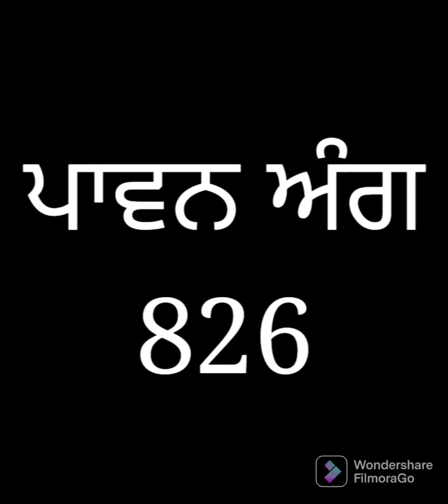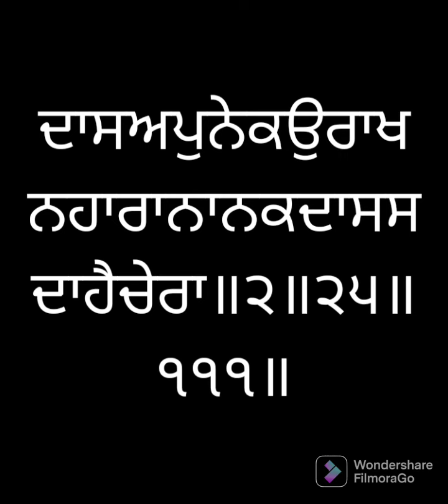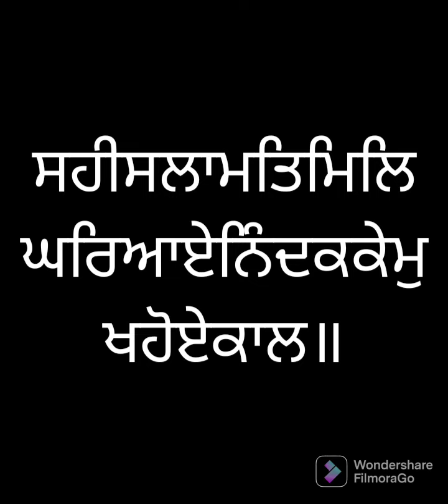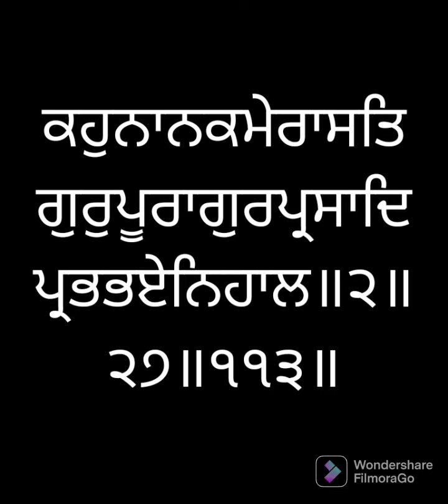ਸੰਥਿਆ ਸੇਵਾ ਅੰਗ ੮੨੬ ਸ੍ਰੀ ਗੁਰੂ ਗ੍ਰੰਥ ਸਾਹਿਬ ਜੀ ਲੜੀਵਾਰ Santhea Seva Ang 826 SRI GURU GRANTH SAHIB JI